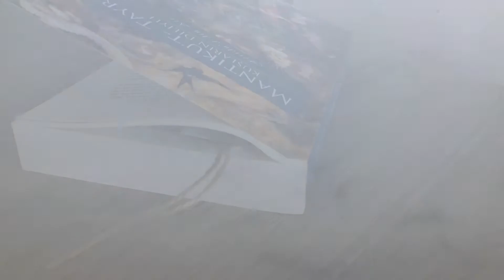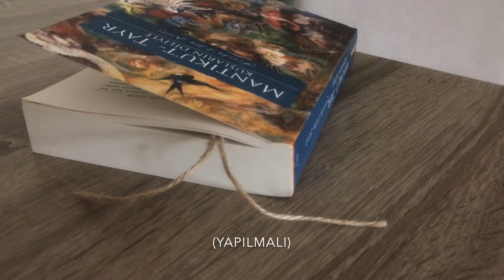evde ne yapılır? ne yapılmaz? | sessiz vlog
merhaba,
evde olduğumuz sürece bana iyi gelen bazı şeyleri sizinle paylaşıyorum. umarım keyifle izlersiniz. mutlu ve sağlıkla kalın.
ilay.